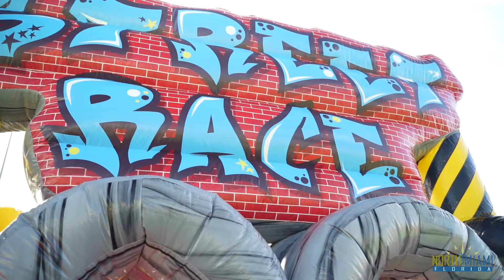Back to School Experience